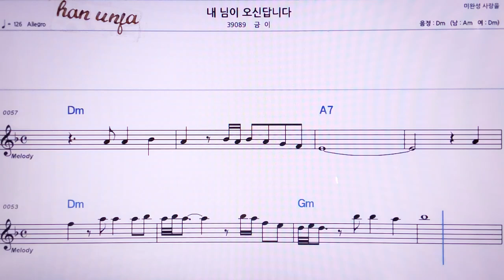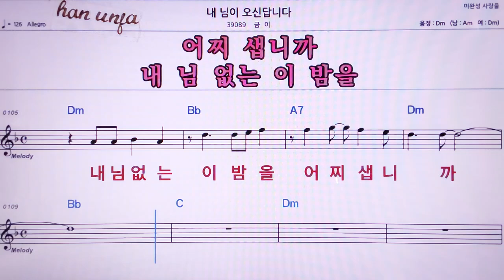💖내님이 오신답니다/근이 👍MR,노래방, 악보, 코드,Karaoke With Sheet Music